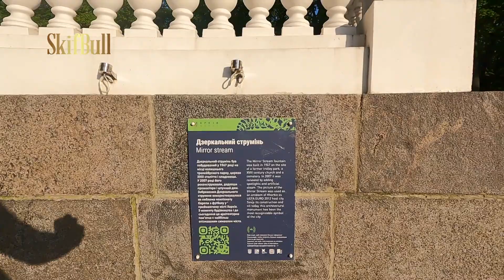Харьков Театр Оперы и Балета, Зеркальная струя, Мироносицкая церковь 2023